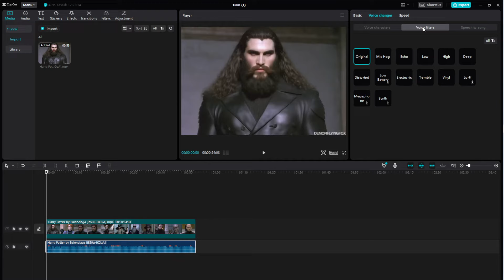How to add reverb to an audio track in CapCut on PC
❔ capcut reverb pc
❔ how to reverb a song
❔ How to Make a Reverb Audio on CapCut PC
❔ capcut audio reverb reddit
❔ How to reverb song using Capcut